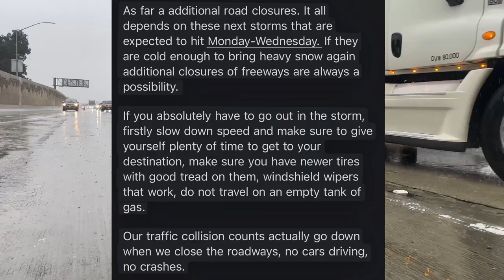Snowfall Hits the Santa Clarita Valley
This weeks weather is supposed to be crazy, and living in acton and communicating through the city i get to see a lot of the different varieties of snow levels. Reporter Natalie Dodds tells us how the weather is affecting the residents here in the valley.